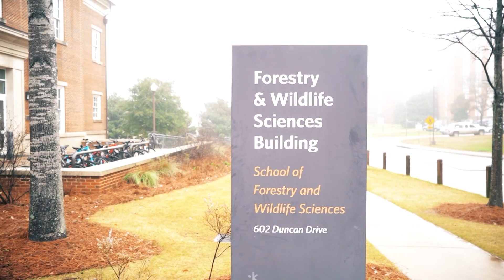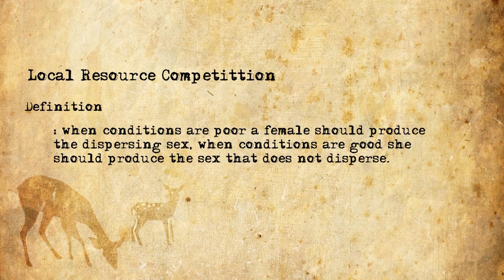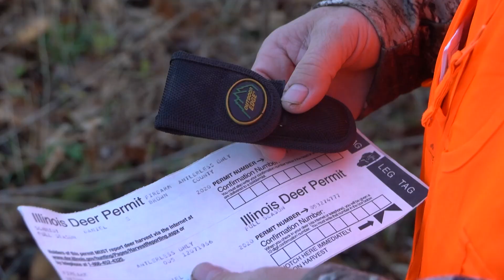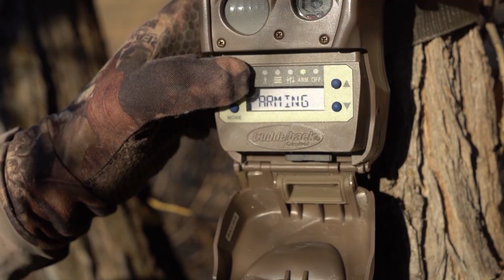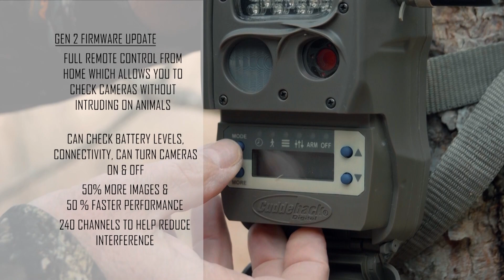Does Can Control a Fawn’s Gender, Here’s How | Land of Whitetail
The whitetail can change its population dynamic to better suit its environment. Interestingly, females have the ability to control the sex of their offspring, and there are two hypotheses as to when a doe will have a male or female fawn. Land of Whitetail. Season 11. Episode 2.